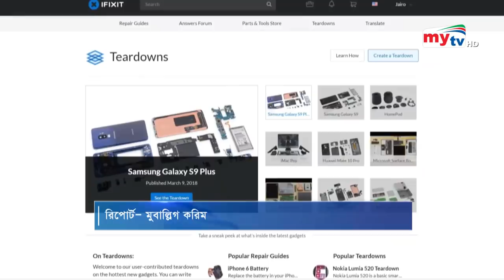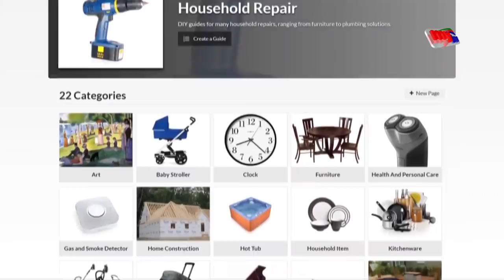কি আছে আইফোন ১২ তে ? | iPhone 12 Review | iFixit | Bangla News | Mytv News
Video Source:
iPhone 12 Teardown LIVE! - iFixit